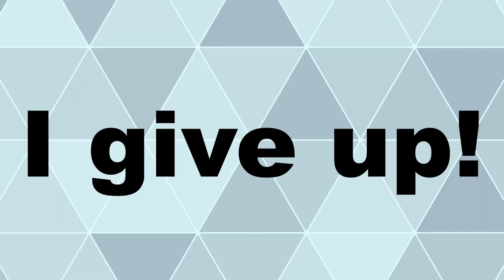Megaman 10 [Bonus 1] Proto Man, Bass, Challenges & Ballade!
Yep, it's time to show off some extra content that the game offers. In this Bonus Video of Megaman 10, I show off Proto Man on Easy mode and I show off Bass on Hard Mode and hard mode kicks my butt. Then I show off some of the challenges which are basically like mini stages. Then I tackle Special Stage 3 where I fight Ballade from Megaman IV GB. Bonus 1 enjoy! Game made by Inti Creates and published by Capcom.